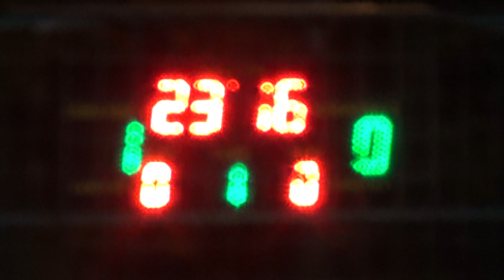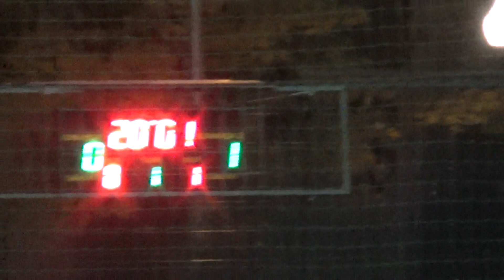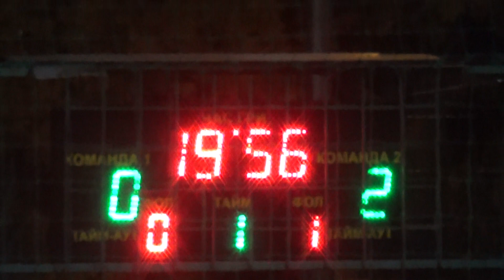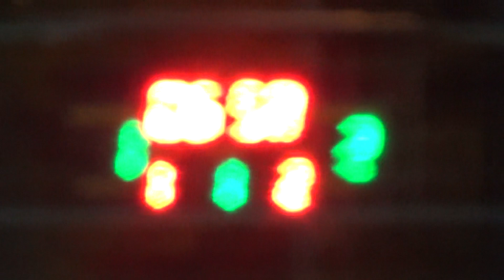33 КХ 5 тур 11 лига Контент Юнесеф-2 1 тайм